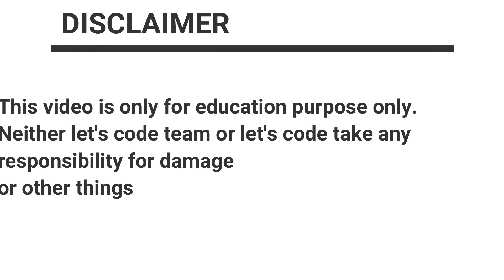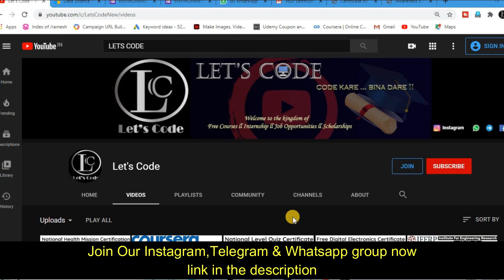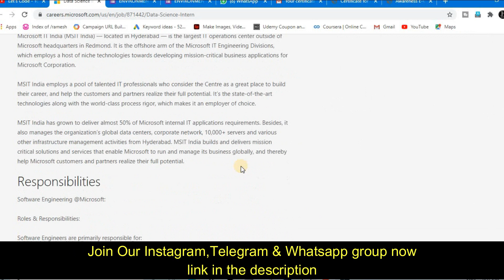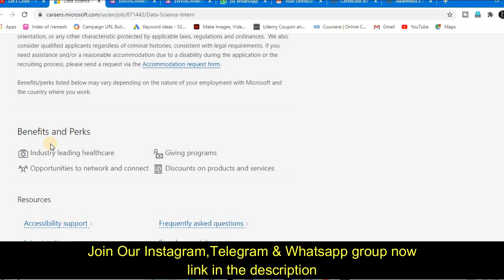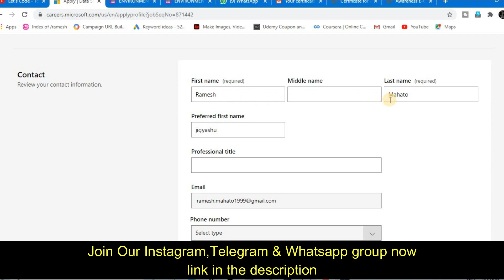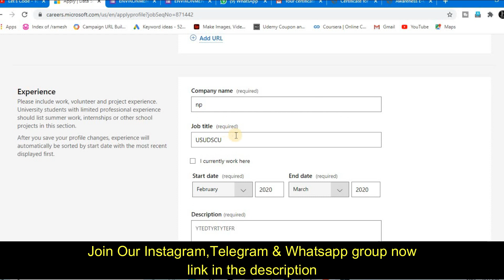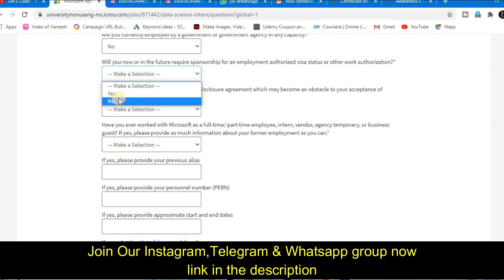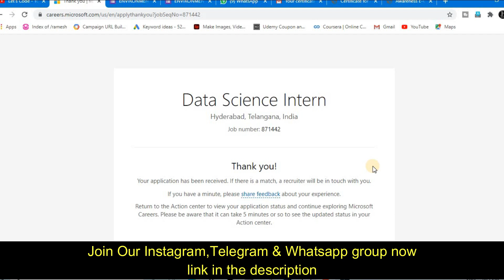Microsoft Internship | Microsoft Data Science Internship - How to get internship in Microsoft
About this video:
In this video you will know about Microsoft Data Science Internship

Topics covered in this video:
microsoft internship
microsoft data science internship
how to get internship in microsoft
microsoft
internship
microsoft summer internship 2021
microsoft off campus internship
microsoft internship 2020
microsoft job requirements
microsoft off campus placement
how to apply for internship
microsoft internship for cse students
microsoft internship program 2020
amazon internship
google internship
software engineering internship
Lets Code
free microsoft internship
how to get an internship at microsoft
microsoft internship
internship in microsoft
microsoft software engineer internship
software engineering internship
how to get a software engineering internship
how i got an internship at microsoft
software engineer intern
google internship software engineer
summer internship
how to apply for microsoft internship
amazon internship
Lets Code
cisco internship
cisco internship
cisco internships summer 2020
cisco internship questions
cisco jobs
summer internship
internship
internship in big companies
internships options
internships
cisco software engineer internship 2021
Lets Code
Lets Code
jobs updates
amazon flex
amazon
paytm
naukri
philips internship
philips internship bangalore
free internship in lockdown
free internship in india
job opportunities in india
jobs after lockdown
philips company job
Lets Code
jobs updates
Thanks & Regards:
Ramesh & Jigyashu